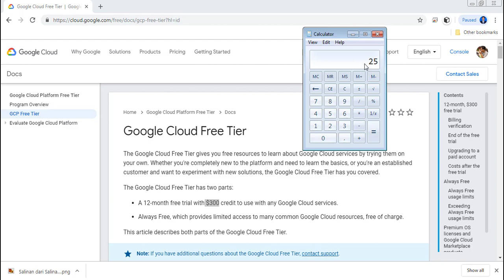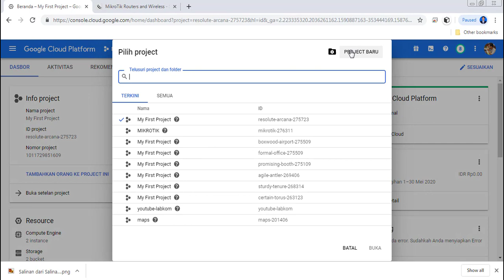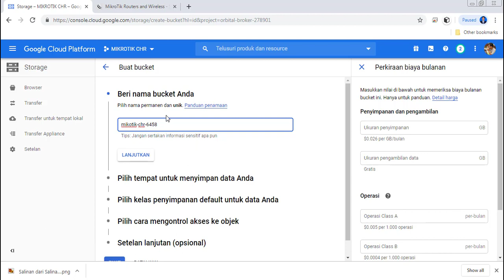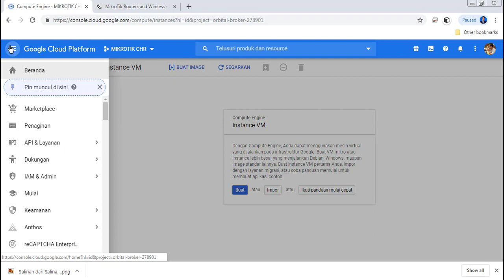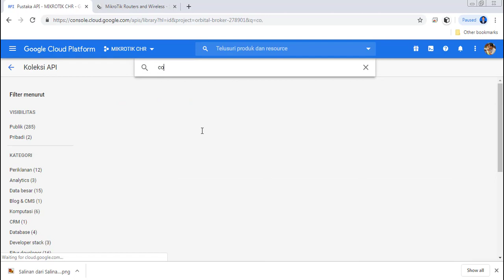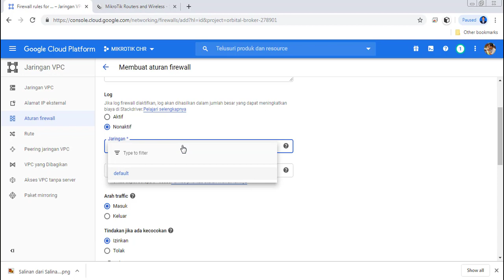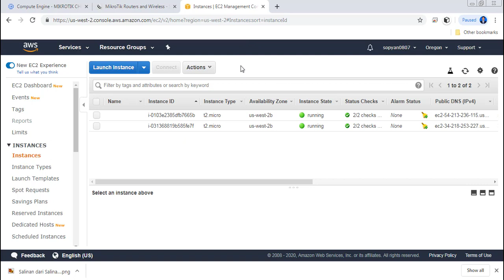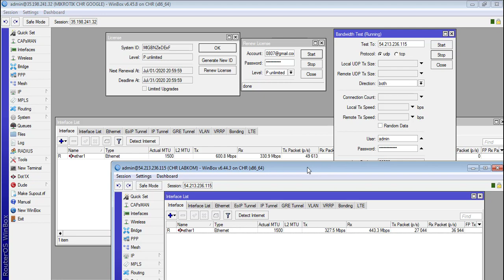MEMBUAT MIKROTIK CHR DI GOOGLE CLOUD PLATFORM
Video kali ini saya menjelaskan langkah-langkah dalam membuat Mikrotik CHR (Cloud Hosted Router) di Google Cloud Platform, bisa kita manfaatkan versi gratis selama 1 tahun dan saldo 300$, lumayan untuk membuat server VPN untuk remote dan lain lain.

Di video ini juga saya mencoba berapa maksimal trafik yang bisa dilewati oleh mikrotik ini, dari server Amazone ke server GCP